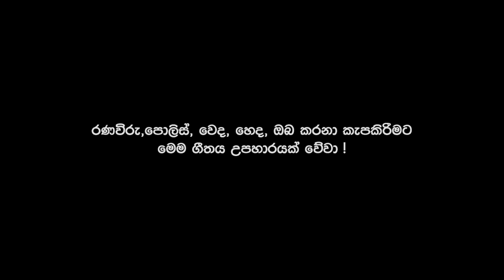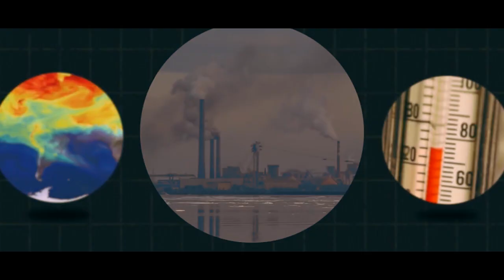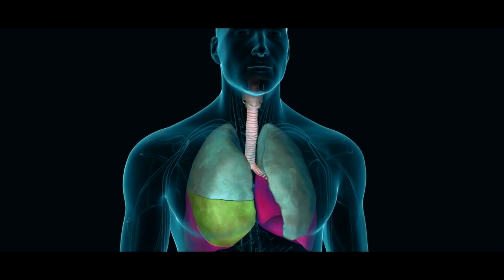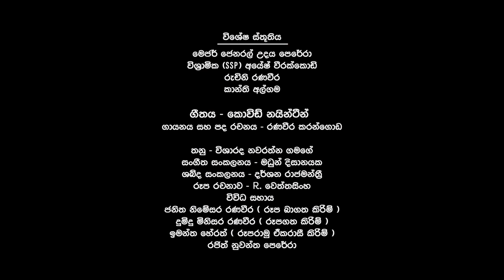Covid-19 Song - Ranaweera Karangoda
We highly  appreciate what Forces, Police, Doctors ,Nurses  has done a great effort to protect our country from Covid 19 first wave while we have been kept safely   at home.
and  we are so impressed with the efficiency and professionalism of the whole team.
Hence we Salute our Heroes.
and also this is tiny effort to pass corona preventing message  blending with music and sensitive video will be hoping a  proper registration of message in every mind in order  not to break rules,
Therefore wishing again the  team in war front be safe & good luck.
This is tiny effort  we can do from home to appreciating & motivate them.

Vocalist & Lyricist:   Ranaweera Karangoda
Music & Melody  :    Visharada Nawarathne Gamage

Sound Mixing & Mastering : Dharshana Rajamanthri & Madun Dissanayake.
Visual Concept Director: Ravin Wettasinghe.
   Others  helped:
 Janitha Nimsara Ranaweera

 Dumidu Mihisara Ranaweera.
 Imantha Herath
 Rajith Nuwantha Perera.
  Special Thanks :
Major General Udaya Perera
Retired SSP Ayesh Weerakody.
Ruchini Ranaweera
Kanthi Algama.